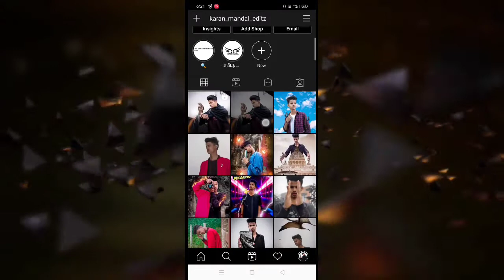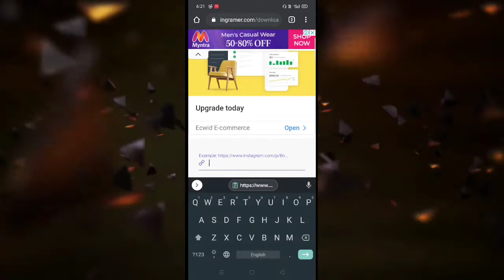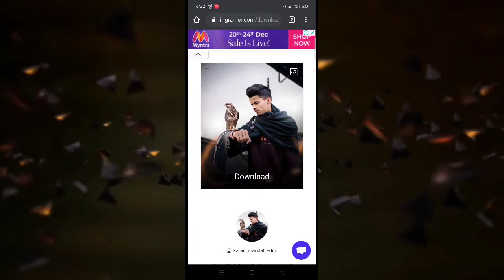How to download Instagram photo full HD quality ? | Instagram ke photo kaise download Karen Hd mey